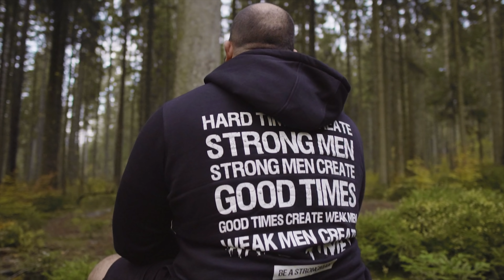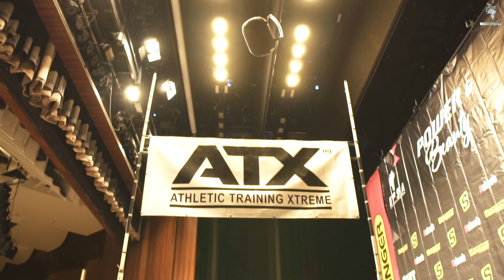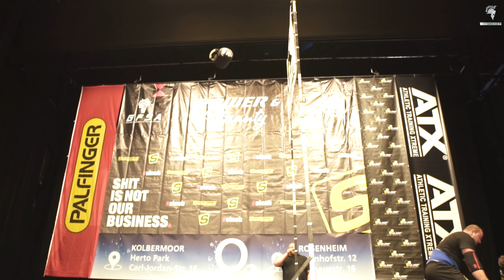400 KILO DEADLIFT. Knackt Sebastian die 400 Kilo Marke?! European Giants/ Power and Beauty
Knackt Sebastian die 400 Kilo im deadlift und wer gewinnt den European Giant Wettkampf auf der Power and Beauty?

*Werbung
▻ Meine Nahrungsergänzung und Kleidung von Gods Rage
▻▻▻▻ Mit dem Einkauf unterstützt ihr mich im Strongman Sport!

▻=▻=▻=▻=▻=▻SUPPS▻=▻=▻=▻=▻=▻

▻▻ Gelenke so stark wie eine Legion! Gesunde Gelenke, mehr Gewichte!

▻▻ Weniger Stress und erholsamerer Schlaf!

▻ Krieger Booster!

▻=▻=▻=▻=▻=▻APPEREL▻=▻=▻=▻=▻=▻

▻=▻=▻=▻=▻=▻EQUIPMENT▻=▻=▻=▻=▻=▻

▻=▻=▻=▻=▻=▻SOCIALMEDIA▻=▻=▻=▻=▻=▻

▻ Bei Interesse am Strongman-Sport könnt ihr gerne wie immer mich oder die anderen Jungs aus dem Gods Rage Schildwall anschreiben.